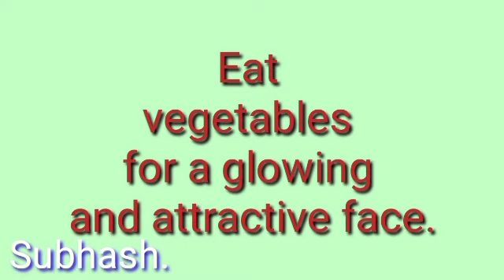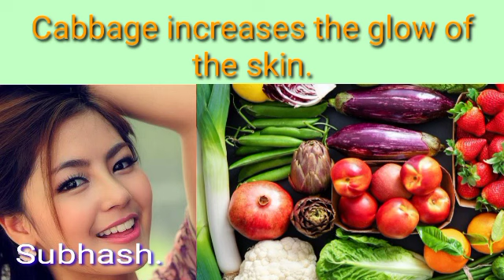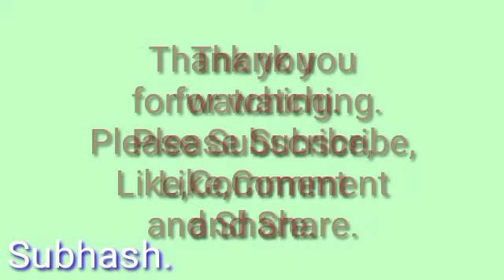Eat Vegetables for a Glowing & Attractive Face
Eat vegetables for a glowing and attractive face

 Eat vegetables for a glowing and attractive face.  Make your face bright, attractive, beautiful and attractive by using vegetables.

1. **Spinach**
 Spinach is rich in vitamin E, C, and calcium.  Spinach enhances the beauty of facial skin.  Eating spinach makes the face beautiful and charming.

2. **Carrot**
 Carrots contain carotene and antioxidants.  Carrot makes the skin tone soft and glowing.  Carrot increases the beauty of the face.

3. **Tomato**
 Tomatoes contain lycopene, which enhances the texture of tomatoes.  Tomato helps the face to look younger.  Tomato enhances the beauty of the face.

4. **Turnip**
 Turnip contains vitamin C and antioxidants, turnip moisturizes the skin.  Turnips reduce blemishes, spots on the face.  Turnip increases the beauty of the face.

5. **Cabbage**
 Cabbage contains vitamin C, calcium, and chelate rations. Cabbage increases the glow of the skin.
 Using cabbage makes the face attractive and glowing.

6. **Sweet Potatoes**
 Sweet potatoes contain antioxidants and vitamin C.  Sweet potato helps in brightening the skin.  Sweet potatoes glue the face.

7. **Green peas**
Green peas are rich in antioxidants and vitamin C.  Green peas refresh the skin.  Green peas remove blemishes, spots on the face.

8. **Cucumbers**
 Cucumber contains protein, water, and folic acid.  Cucumbers soften and moisturize the facial skin.  Cucumbers keep the skin glowing and attractive.

9. **Onions**
Onions contain antioxidants and folic acid.  Onion increases skin radiance.  Onion helps in keeping the skin attractive.

10. **Mint**
 Mint contains vitamins E, C, and antioxidants.  Mint refreshes the face.  Mint moisturizes.  Makes the skin attractive and beautiful.

 These vegetables help to make your skin beautiful, glowing, attractive and beautiful and increase the youthfulness of the face.